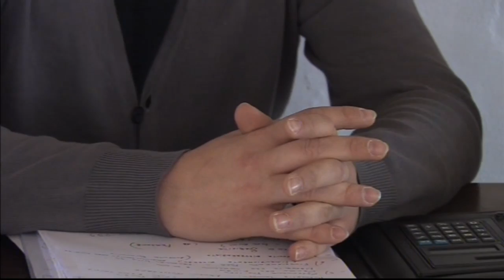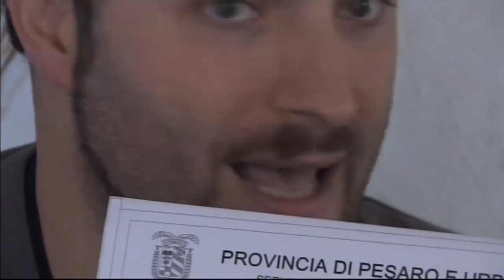Replica di Breccia all' intervista di Carboni by Teleskianto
Giovanni Breccia (lista n° 2) risponde a Carboni (lista n° 1)